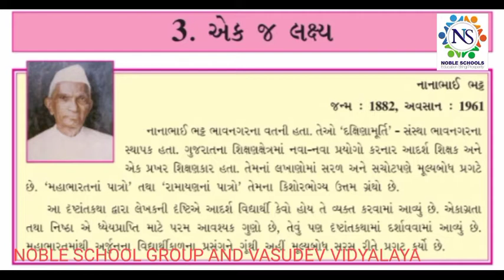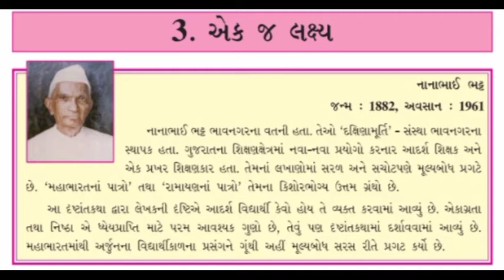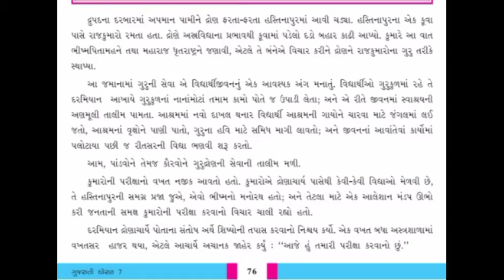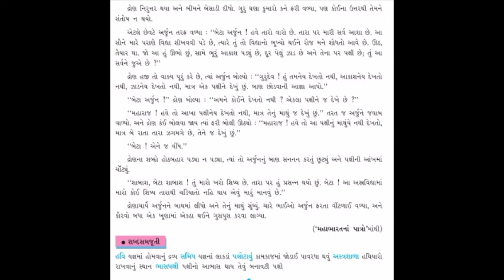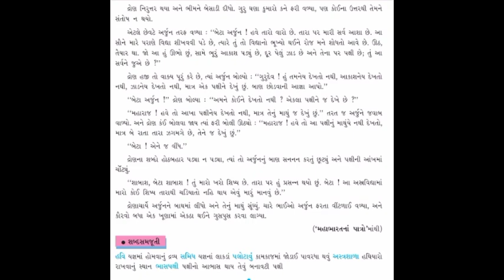Standard - 7 Gujarati Semester - 2 Lecture - 8 By poonammadam